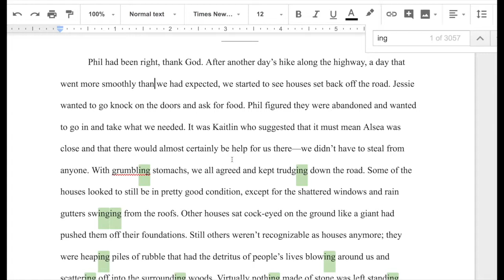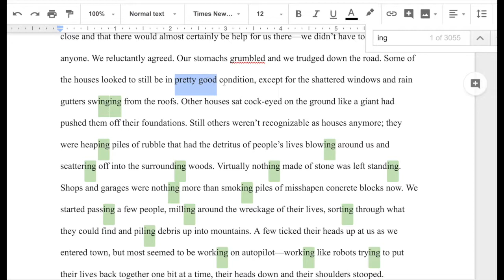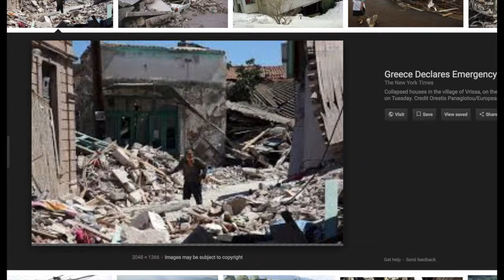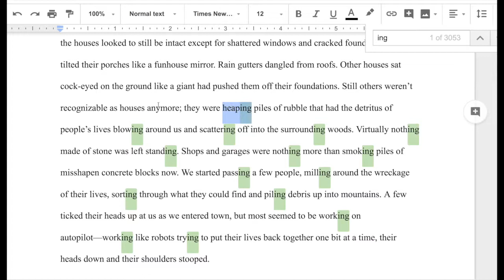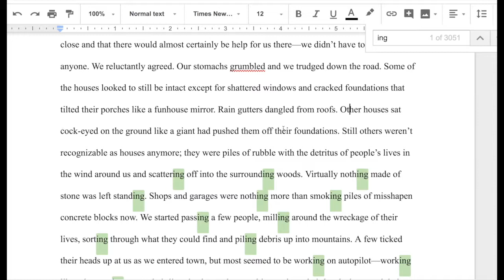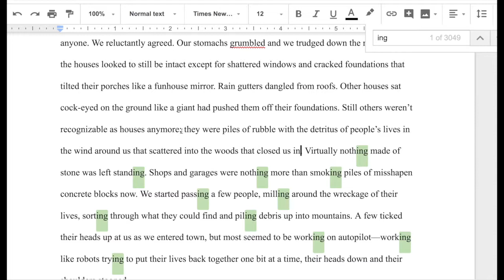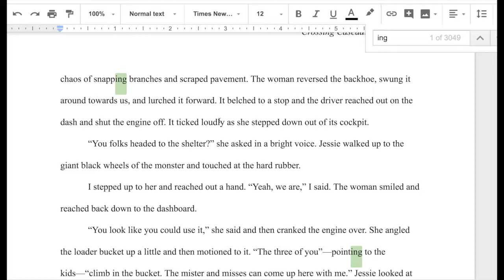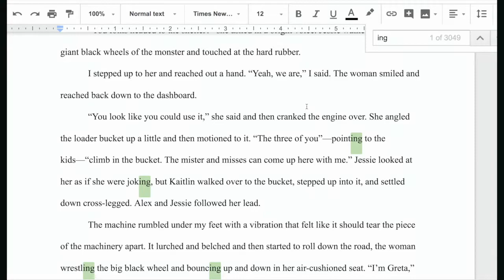Real-Time Revision: Getting Rid of -ING Words with Brad Reed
What's so bad about words that end with -ing? Well, that's what we're explor[ing] this week in our Real-Time Revision. Like so many other words we try to get out of our prose, -ing words are often signals of where we have chosen the wrong word or, in this case, the wrong form of a word. Our writ[ing] becomes more concise, powerful, and effective once we've weeded these helpful but insidious words out of our stories.

Have something you'd like me to explore on a future Real-Time Revision?

I'd also love to hear how you would have tackled some of the issues I confront in my own writing. How would you have solved a problem differently than I did? What did I gloss over that you would have changed?